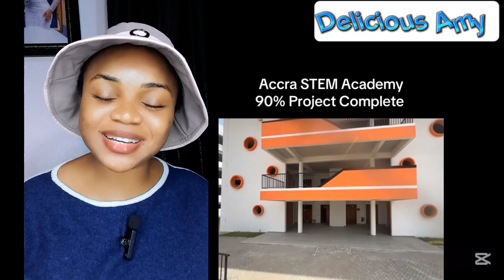GH🇬🇭 Professor Breaks Record As First Black Man To Invent Optic Cable In Africa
This Video Documentary is About A Ghanaian🇬🇭 Professor Thomas Mensah the First Black Man Who Built The First Optic Cable in the World
Video Credit To Ideascope Media and Agro Riches Clips from Their Video Helped Highlights and showcases The Beautiful Work by this Inventor Dr Thomas Mensah...
Ghanaian First Optic Cable Inventor Has Done so much for Ghana and The Aeronautic Word...
This Documentary Exposes All that Happened

✅️ This Channel Delicious Amy Doesn't Fully own some of the materials compiled in its videos. It Belongs to people or Organisations who ought to be respected and Valued.

Contents In This Video is Strictly Created To Educate Values and Also Entertain Delicious Amy Audience.

✅️ All "clips or Images Are Used in a Transformative Manner" and "Do Not Compete With the Original Work